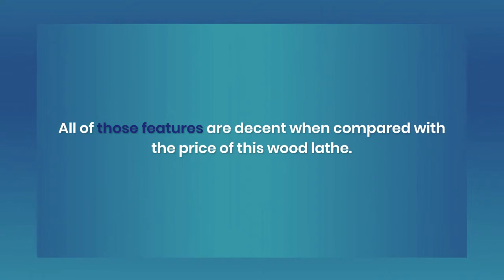Grizzly H8259 Wood Lathe Review